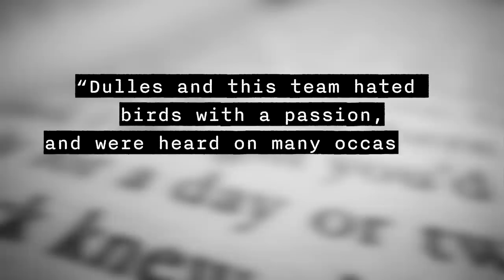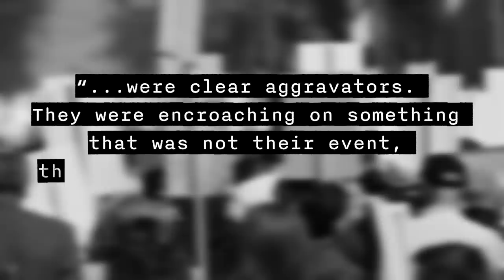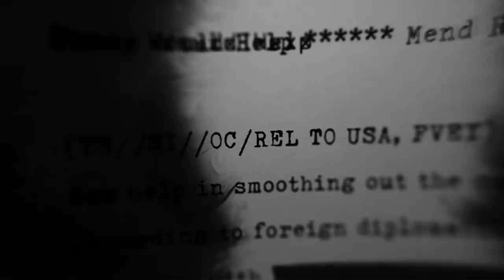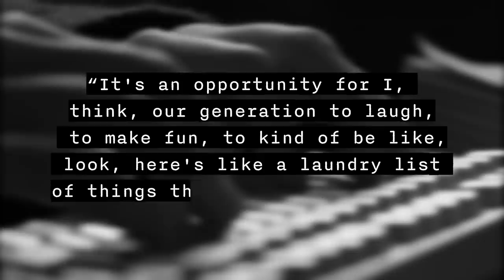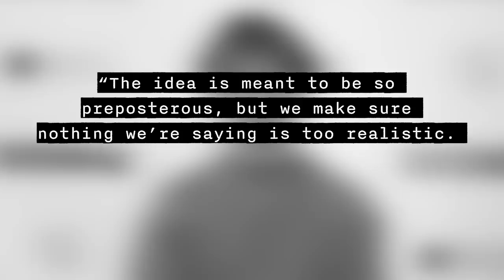Investigating The Birds Aren't Real Conspiracy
Once again Matt delves into a conspiracy! This time asking the question 'Are Birds Real'?!

MUSIC

STILLS
Birds aren't real
Guillermo  Alley/Getty Images
Allen Welsh Dulles.
Universal History Archive/Getty Images
Birds Aren't Real: How a Satirical Community Takes Flight  - 2022 SXSW Conference and Festivals
Shedrick Pelt/Getty Images
Shedrick Pelt/Getty Images
Shedrick Pelt/Getty Images

Bank of Montreal exchange brokers
National Film Board - Footage/Getty Images
MS ZI ZO JFK John Fitzgerald Kennedy sitting at desk and speaking / Washington D.C., United States
1965 MS Detective speaking in front of blackboard / ZI CU TD Man's hand pointing out various items on blackboard listing the Elements of Investigation/ AUDIO
Prelinger/Getty Images
1990s CU Pigeons/ ZO WS Pigeons on woman in Trafalgar Square/ LA MS Girl covered with with pigeons/ MS Man talking to camera in front of pigeon food truck/ CU Pigeons on pillar/ London, England/ AUDIO
ITN Archive Limited/Getty Images
Activists Across The Country Gather For March For Our Lives II To Protest Against Gun Violence
Tomas Abad - Footage/Getty Images
SLOW-MO - Activists Across The Country Gather For March For Our Lives II To Protest Against Gun Violence
A man gives an anonymous interview
Ilya2k/Getty Images
Adult man typing on keyboard and thinking about what to type next
wooden bird flying over the city
iv-serg/Getty Images
Writing words No War on yellow banner to support Ukraine. Concept of peace. Stop Russian aggression. World against war in Ukraine. Drawing sign No War on banner for peaceful protest against war
Ruslan Mikaielian /Getty Images
SLOMO track ahead of Frigate Birds and Brown Pelicans flying over sea with coast in background
John Downer Productions/Getty Images
Top Secret document
riccardokolp/Getty Images
Top Secret document
riccardokolp/Getty Images
WIDE ANGLE OF BIRDS, DOVES FLYING. GREEN SCREEN BG. 72 FPS. SPECIAL EFFECTS.
3d animation, a project of flying robot on white background
airwhitedesign/Getty Images
Resistance rebels walk and march on city street crowded riot. Person claps hands
sibway/Getty Images
Singing nightingale (Luscinia luscinia) at May, Belarus
Film Studio Aves/Getty Images
Extreme closeup of text on a page of a book
ThomPics - SK/Getty Images
Video Views Counter Counts Up to Half Million Views
OrlowskiDesigns/Getty Images
Aerial: Enormous Protest Marching Down Major City Street Around Cars In Shadow Of Towering Apartment Buildings At Dusk - Long Beach, California
Footage of the World/Getty Images
flying dove bird green screen motion graphics
Ashwad  Reddy/Getty Images
A crowd of demonstrators walking agitating on strike against the government.
sibway/Getty Images
Spraypaint On Screen POV, Industry, Art, Vandalism Concept
RockfordMedia/Getty Images
CLOSE ANGLE OF WOMAN'S OR TEENAGER'S HANDS TYPING ON COMPUTER KEYBOARD.
Golden eagle (Aquila chrysaetos) flies over forest
AscentXmedia/Getty Images
Gun Violence School Walkout – New York City
INTERVIEW - Jaclyn Corin and Cameron Kasky at WE Day California 2018
Getty Images Video/Getty Images
Florida Community Grieves at Vigil after Marjory Stoneman Douglas High School Shooting
Nexstar - KTLA, Los Angeles/Getty Images
Air-to-air SLO MO LA flying behind line of Barnacle Geese flying with clear sky background
Cranes fly across a blazing orange sky.
Franz Recktenwald/Getty Images
CU_Student working on laptop in library
Klaus Vedfelt/Getty Images
HD Super-Slow Mo: Harris Hawk Flying Over The Sky
simonkr/Getty Images

EXTERNAL CREDITS
Matt Real